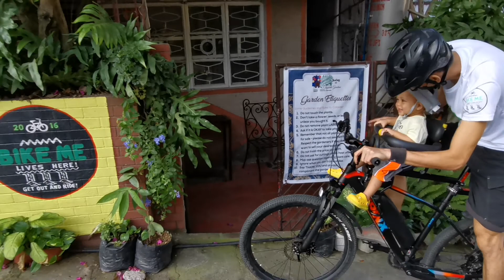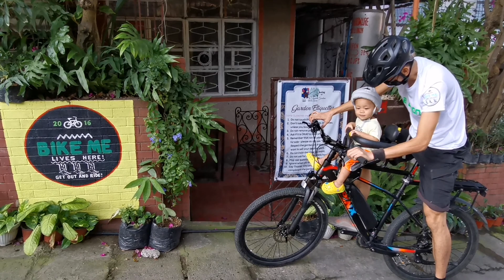SIMPLE PLEASURE OF A BIKE RIDE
"𝘕𝘰𝘵𝘩𝘪𝘯𝘨 𝘤𝘰𝘮𝘱𝘢𝘳𝘦𝘴 𝘵𝘰 𝘵𝘩𝘦 𝘴𝘪𝘮𝘱𝘭𝘦 𝘱𝘭𝘦𝘢𝘴𝘶𝘳𝘦 𝘰𝘧 𝘢 𝘣𝘪𝘬𝘦 𝘳𝘪𝘥𝘦." - 𝘑𝘍𝘒 🚴❤️
𝗠𝗢𝗥𝗡𝗜𝗡𝗚 𝗥𝗜𝗗𝗘
𝙱𝚊𝚛𝚊𝚗𝚐𝚊𝚢 𝙸𝙸, 𝙲𝚒𝚝𝚢 𝚘𝚏 𝚂𝚊𝚗 𝙵𝚎𝚛𝚗𝚊𝚗𝚍𝚘, 𝙻𝚊 𝚄𝚗𝚒𝚘𝚗
𝙼𝚊𝚛𝚌𝚑 𝟻, 𝟸𝟶𝟸𝟷
My happiest moment on a bike...is being with you anak ko! 😊🚵‍♂️👶❤️
See also

𝚂𝙴𝙴 𝙻𝙰 𝚄𝙽𝙸𝙾𝙽 𝟻𝟶+ 𝚆𝙰𝚃𝙴𝚁𝙵𝙰𝙻𝙻𝚂 ▶️
♻️ In visiting places, one must observe the "LNT" Principle. "Leaving No Trace" is everyone's responsibility. Respect the environment.
🇧elieve.
🇮nspire others.
🇰ick a's.
🇪xplore places.

🇲eet people.
🇪njoy the ride.

Music 🎶

GoPro Music - Sweet Soul Woman